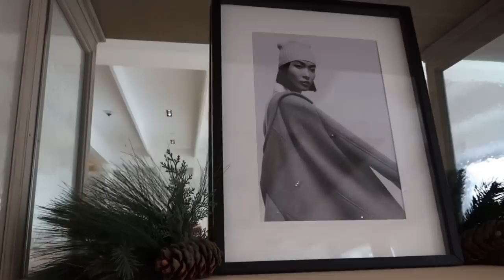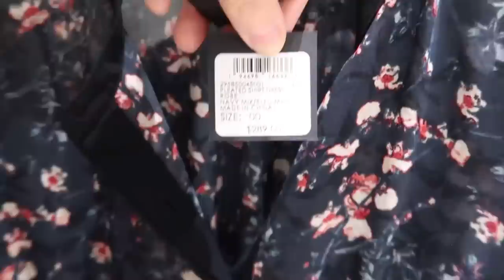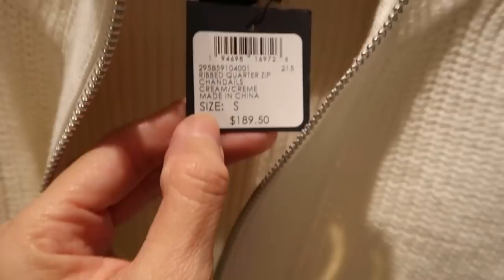CLUB MONACO Try On Haul 2021 | The Allure Edition VLOGMAS 18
In this video I have sweater dresses, blazers, jackets,  perfect for this winter season. Club Monaco try on haul with amazing pieces so classy so elegant outfits! Casual, Office Outfit Ideas
-❤ MY MEASUREMENTS ❤-
Bra: 32C (81 cm)
Waist:26" (66 cm)
Hips: 38" (96.5 cm)
Height: 5'7" (170 cm)
CHAPTERS:
Intro 00:00
Let's go to Club Monaco 00:07
Checking the window 00:46
Let's take a look on Club Monaco Clothing 00:058
Trying clothes at the store 05:00
Outro 16:15

FEATURED ITEMS:
MARC JACOBS TOTE (Mine is the SMALL size)
TEDDY BAG 00:46
TAILORED CAMEL COAT
MELISSAH KNIT DRESS (XS)
RIBBED BOMBER SWEATER WITH ZIPPER
MY CASHMERE SWEATER (XS)
BLACK DRESS (XS)
SLIP SKIRT
CHECK THREE BUTTON COAT
OLIVE COAT/BLAZER (XS)
FLORAL DRESS (00) SOLD OUT